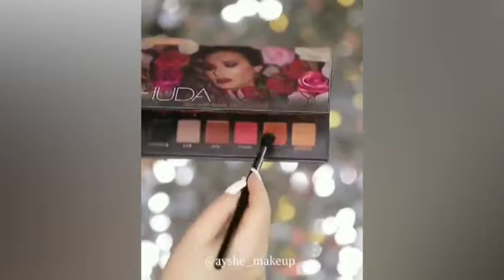TOP 15 MAKEUP LESSONS / VIRAL BEAUTY/ MAKEUP TUTORIALS